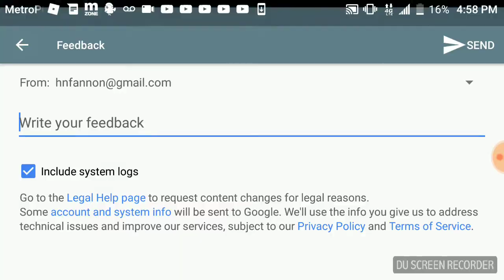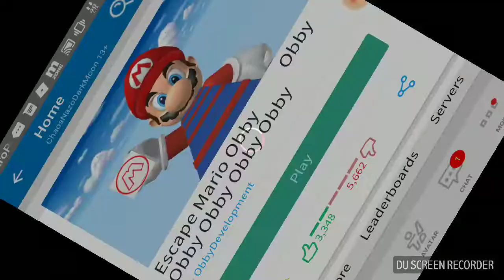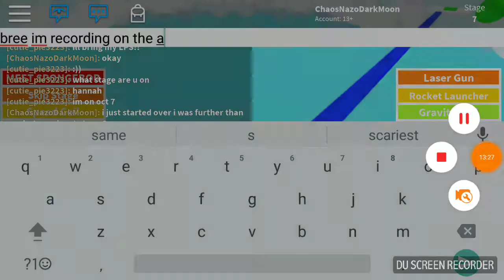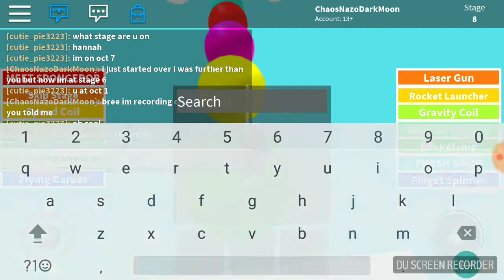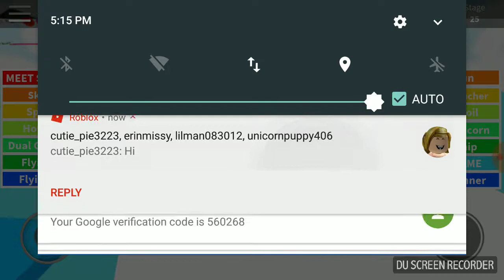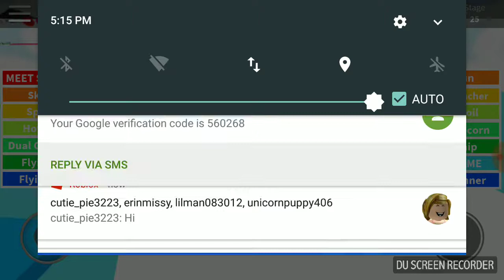Roblox playing escape the Mario obby with my cousin Bree tv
Bree played with me for a while but then she quit and then my recording system stopped recording later on and didn't finish the obby